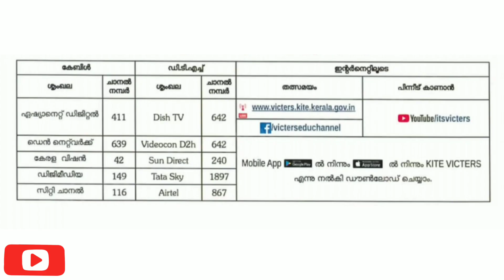Kite Victers channel tomorrow timetable | Online class | November 16 | class 1 to +2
how to Apply#
Live Record#
live Demo#
plus one admission
Supplementary Allotment
hsslive
itsvicters
പ്ലസ് വൺ
malayalam
plus One Admission processes
plus one Allotment Application
Plus One allotment transfer
Transfer process
scholarship
Plus one second Supplementary allotment
hscap
plus one victers class
plus one second Supplementary allotment date
combination transfer
school transfer latest update
victers Channel time table october
first bell
kite
kite Victers
Victers timetable November 16
Monday
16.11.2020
tomorrow
Monday Timetable
Victers timetable
Kerala school
First bell time table
Monday time table
VICTERS CHANNEL
VICTERS CHANNEL ONLINE CLASS
VICTERS TV
VICTERS
Victers online class 9
Plustwoplus
Victers kilikonchal
Online class , kite Victers , itsvicters ,
time table